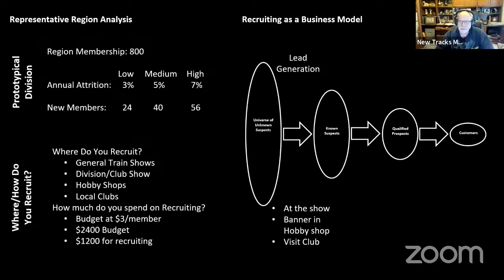NMRA Clubs and Divisions Feb 8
Phil discusses the meAsures taken by the Pacific Coast Region to improve membership recruiting.